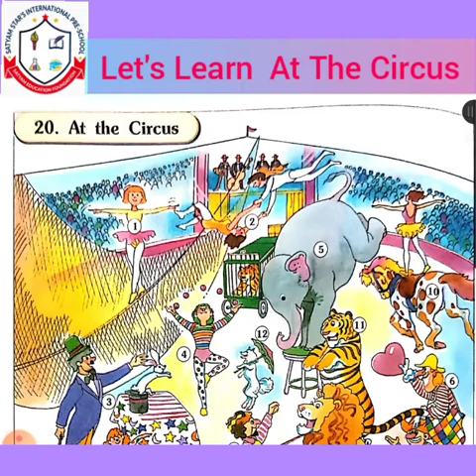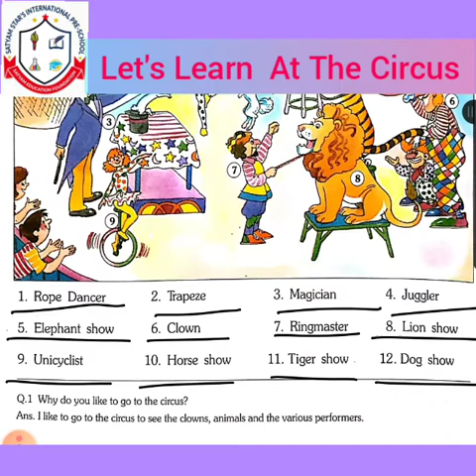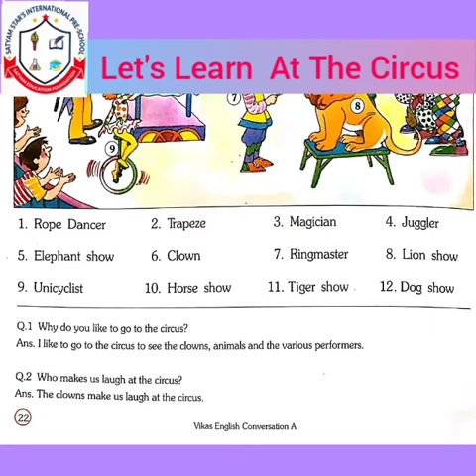Conversation (At The Circus)chapter-20/sr.kg